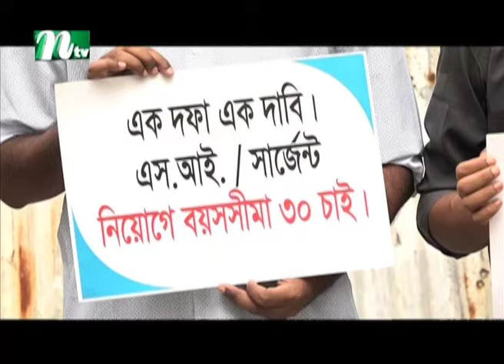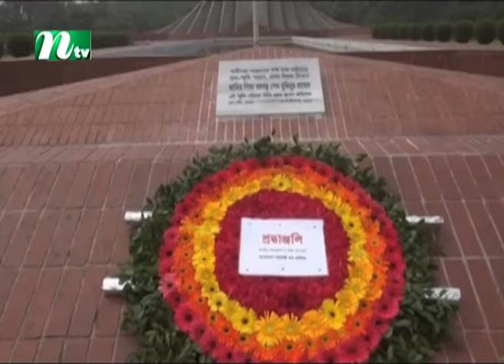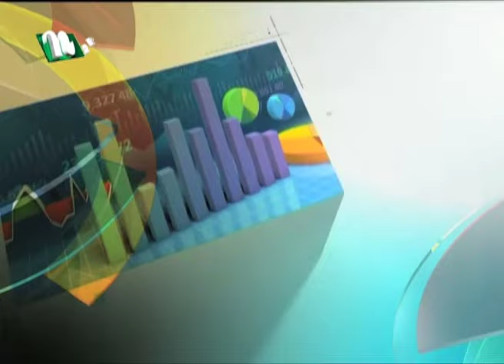🟢 সন্ধ্যার খবর | Shondhar Khobor | ১৭ অক্টোবর ২০২৪ | NTV Latest News Bulletin